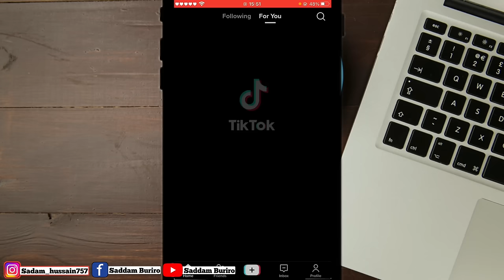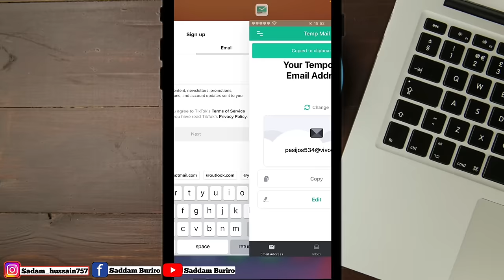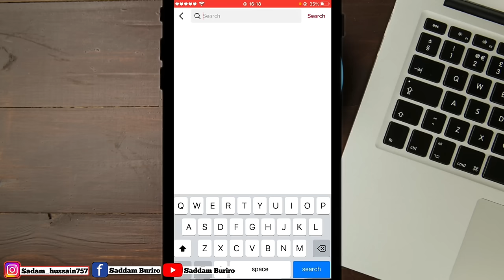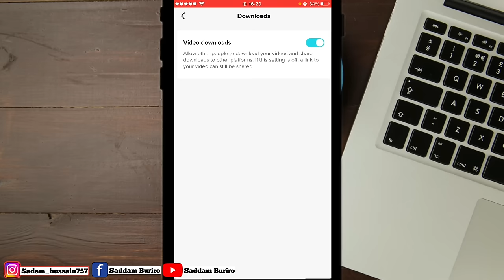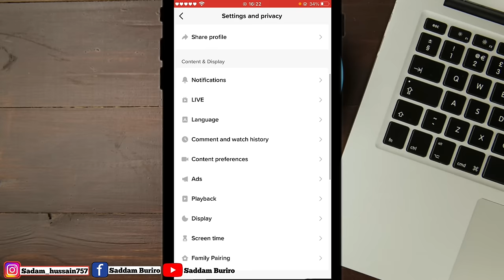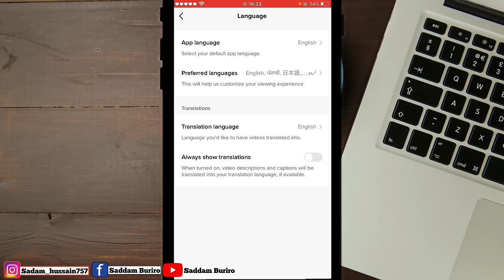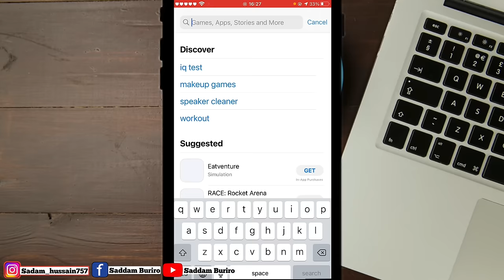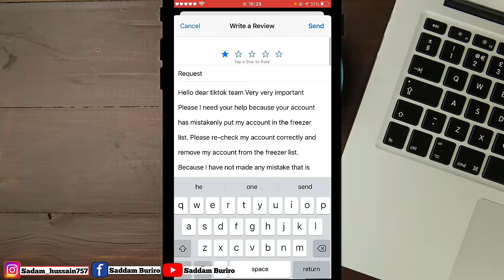TikTok Foryou setting and Foryou Trick | TikTok all settings | TikTok Foryou setting 2023 new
Tiktok foryou setting and foryou trick how to viral video on Tiktok
Tiktok foryou setting new

Tiktok appeal👇

Hello dear tiktok team Very very important
Please I need your help because your account
has mistakenly put my account in the freezer
list. Please re-check my account correctly and
remove my account from the freezer list.
Because I have not made any mistake that is
against tiktok police but still my account has
been frozen and my views have decreased a lot
and I am also working hard on tiktok now to
make very good videos content but Still, my
views are much lower than before. Yes, but if my
account is added to the Freeze list because l
have deleted some of my videos, but I did not
intentionally delete my video small in my house.
Brother, they have deleted it by mistake, so I am
very sorry for that. I will never make such a
mistake again and I don't even think that my
account will be frozen because my ldeally,
tiktok's policy does not state that if you delete
your video, your account will be transferred to
Free from us. ze will be done but one more time
if i have made any kind of mistake then please
give me a chance from you and let me know
about this mistake that you have made such
mistake and i will repeat it again I will never
make such a mistake but I don't think I have
made any such mistake but still l apologize to
you again and again for fixing my account andI
sincerely hope that my account will be fixed. Will
and you will help me fully. Thank you very much!

Account @_______
Gmail ______
Number______

Hello friends in this video I will describe you how to unfreeze Tiktok account settings 2023 | how to viral Tiktok Account with foryou trick | tiktok settings and privacy | tiktok settings for views | tiktok settings for you | tiktok settings 2023 | How to get followers on Tiktok